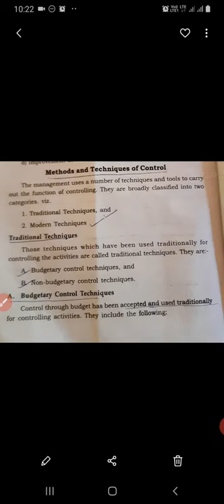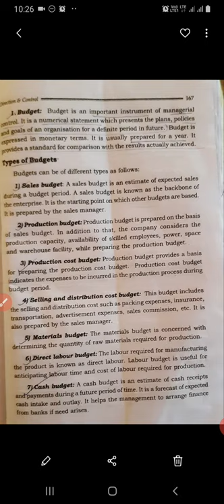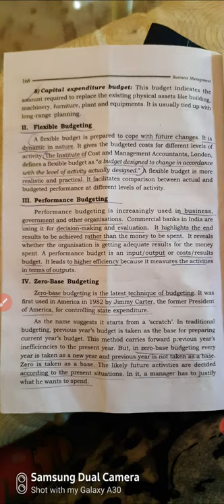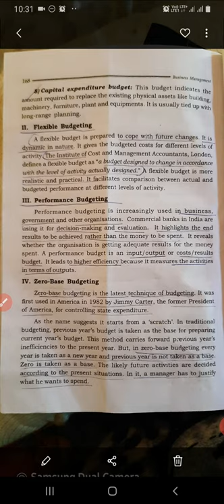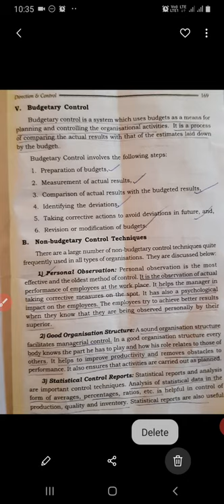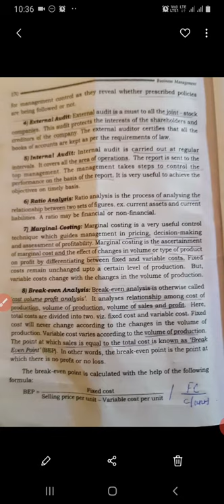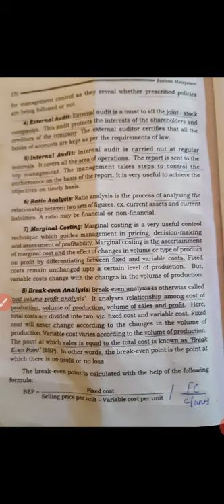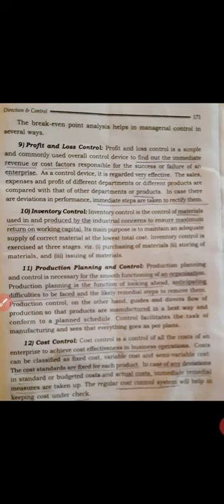Business management class 13 Control-Methods